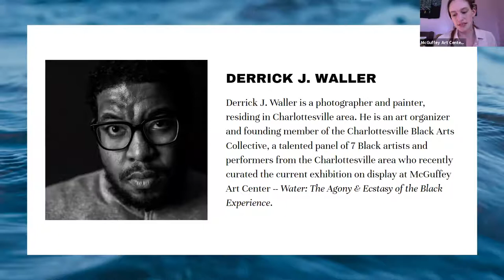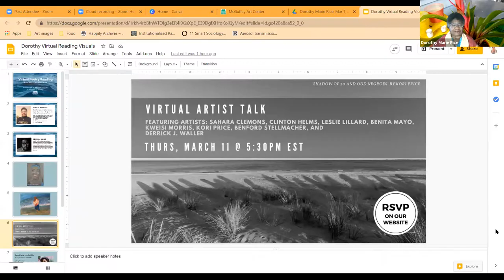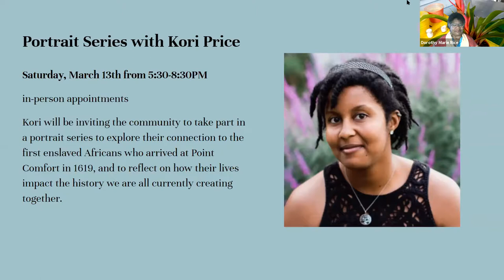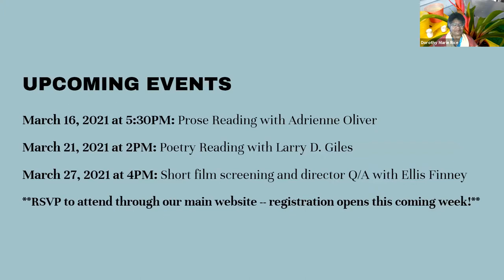Poetry Reading with Dorothy Marie Rice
On March 7th, 2021 at 4pm, McGuffey Art Center held a virtual poetry reading with artist and poet Dorothy Marie Rice. During this virtual event, Rice performed several poems and prose she submitted for the current exhibition at McGuffey Art Center, Water: The Agony & Ecstasy of the Black Experience. Following her reading, in a moderated Q&A with artist Derrick Waller, Rice shared a little bit about her creative background and history in writing.